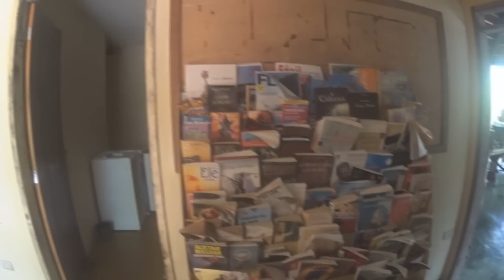Você precisa conhecer a Pousada Doze Cabanas - Japaratinga-AL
Gosta de fotos?